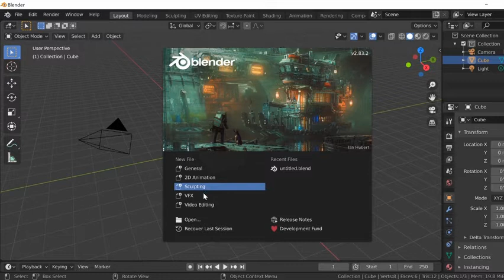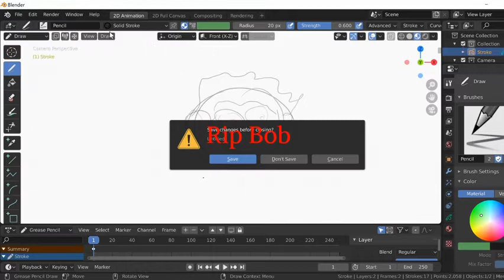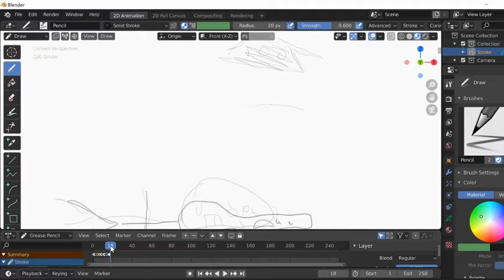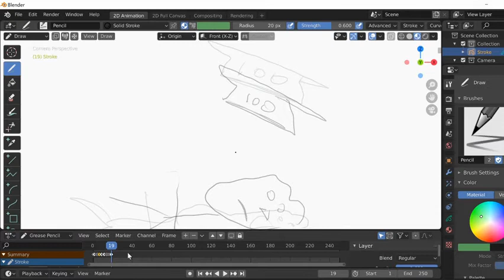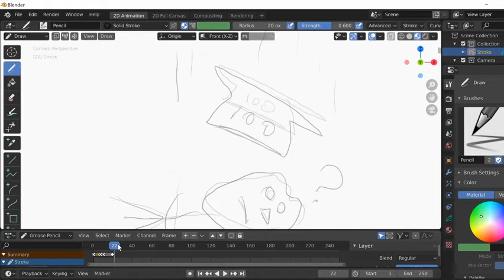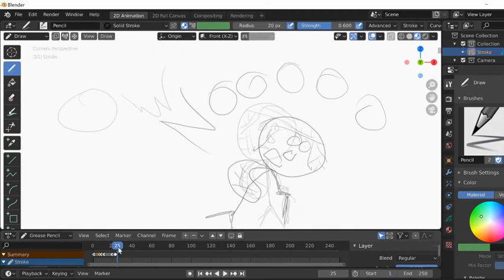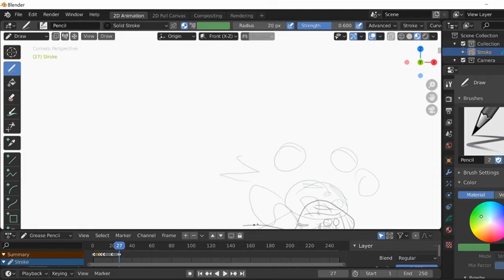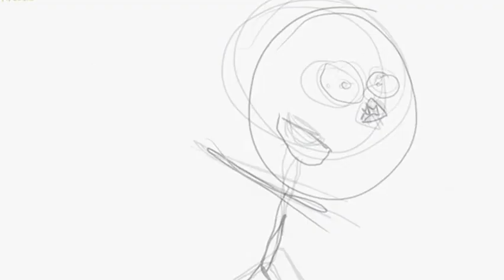I created an animation!!